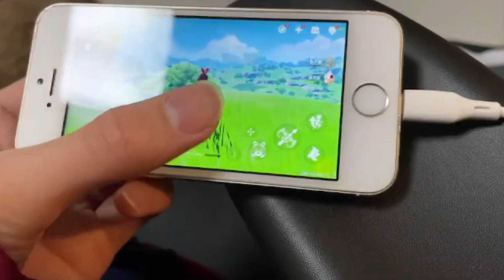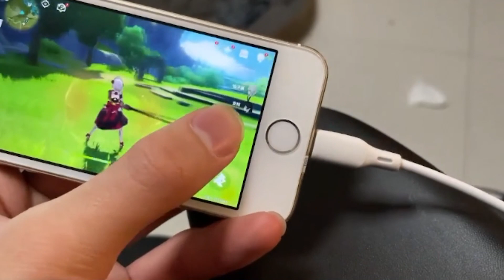Apple iPhone 5s Genshin Impact Gameplay! Apple A7 + 4" Display!!!